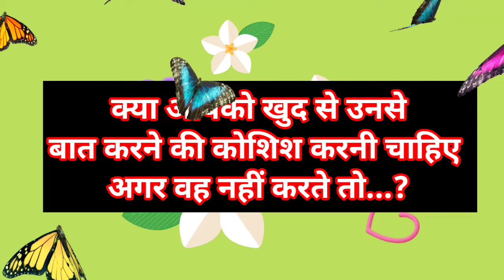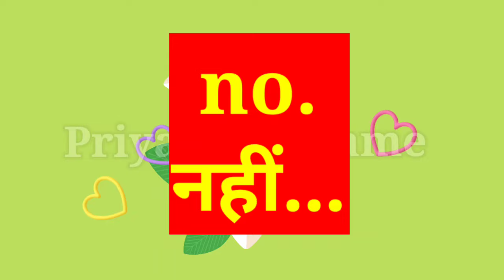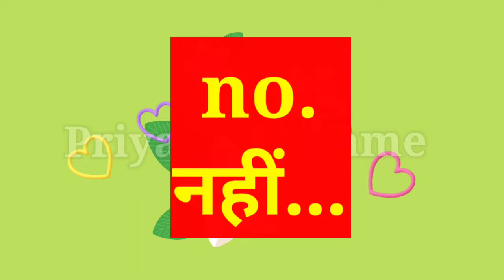kya aapko khud se unse baat karne ki koshish karni chahiye| love game